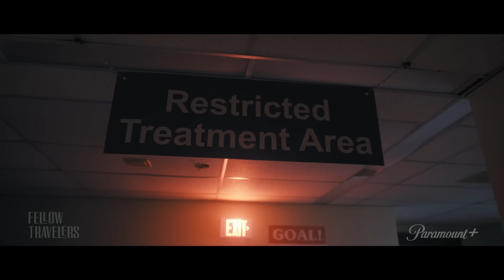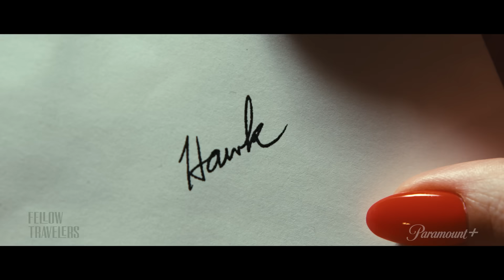Fellow Travelers | Moments That Made Us Cry 😭 | SHOWTIME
Watch the most emotional and heartbreaking moments from the epic, decades long romance of Tim and Hawk in Fellow Travelers. Fellow Travelers is streaming with the Paramount+ with SHOWTIME plan.

About Fellow Travelers: Created by Oscar nominee Ron Nyswaner (Philadelphia, Homeland), based on the novel by Thomas Mallon, FELLOW TRAVELERS is an epic love story and political thriller, chronicling the volatile romance of two very different men who meet in McCarthy-era Washington. Matt Bomer plays handsome, charismatic Hawkins Fuller, who maintains a financially rewarding, behind-the scenes career in politics. Hawkins avoids emotional entanglements – until he meets Tim Laughlin (Jonathan Bailey), a young man brimming with idealism and religious faith. They begin a romance just as Joseph McCarthy and Roy Cohn declare war on “subversives and sexual deviants,” initiating one of the darkest periods in 20th-century American history.
Over the course of four decades, we follow our five main characters -- Hawk, Tim, Marcus (Jelani Alladin), Lucy (Allison Williams), and Frankie (Noah J. Ricketts) – as they cross paths through the Vietnam War protests of the 1960s, the drug-fueled disco hedonism of the 1970s, and the AIDS crisis of the 1980s, while facing obstacles in the world and in themselves.
Nyswaner and Bomer executive produce with Robbie Rogers (All American, My Policeman). Daniel Minahan (Halston, American Crime Story: Versace) executive produces and directs the first two episodes. Co-produced by Fremantle with SHOWTIME, FELLOW TRAVELERS was produced in Toronto.